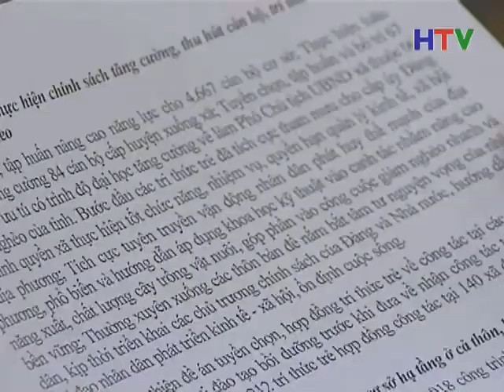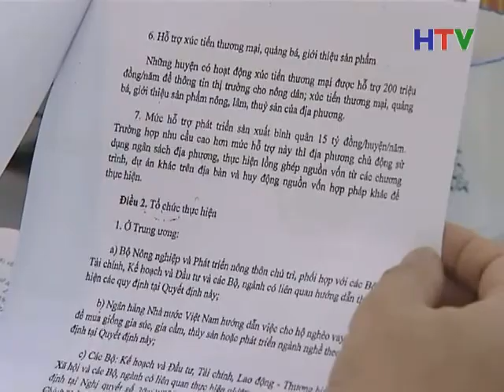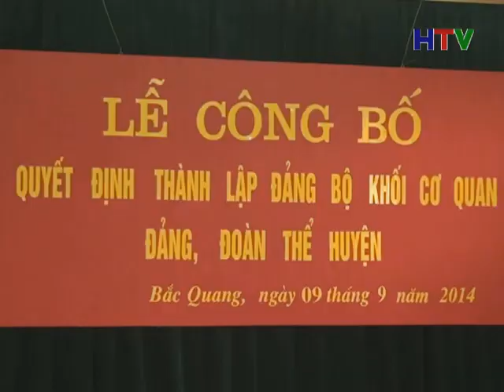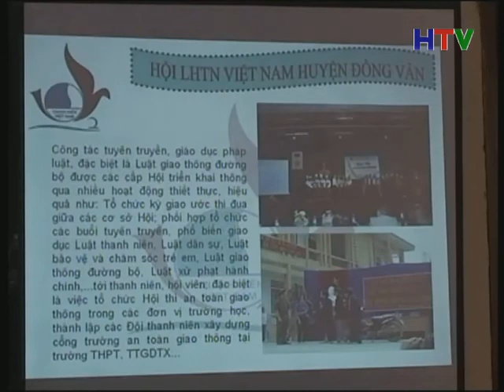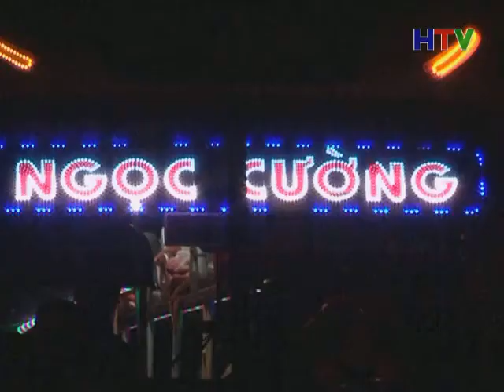Thoi su toi 10 9 Webside